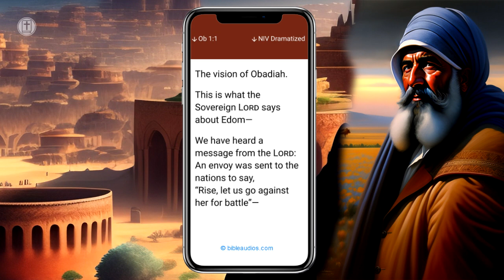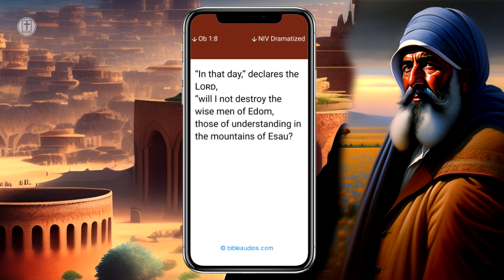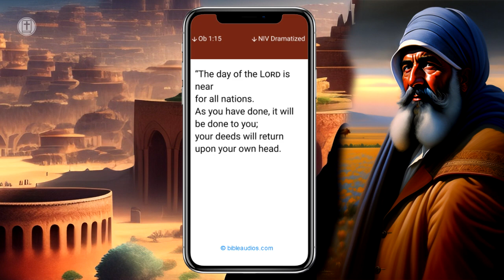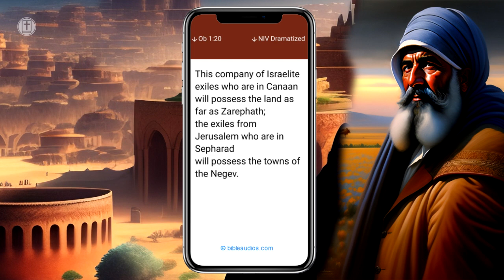The Prophecy of Obadiah: Edom's Betrayal and Judah's Redemption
When Judah’s capital city of Jerusalem fell to the Babylonian army in 587/6 BC, those in the neighboring kingdom of Edom joined in looting the city. They intercepted fleeing Judeans and turned them over to the Babylonians to be executed or enslaved. They showed no compassion even though they were related to the Judeans. Edom was descended from Esau, the brother of Jacob, who was the ancestor of the Israelites.

The prophet Obadiah seems to have been among those who remained behind when the Judeans were taken into exile. His oracle first rebukes the Edomites for their ruthless treatment of their helpless neighbors and foretells their destruction. He then assures the people of his community that God would restore their fortunes. He assures Judah that in the end, the kingdom will be the Lord’s.